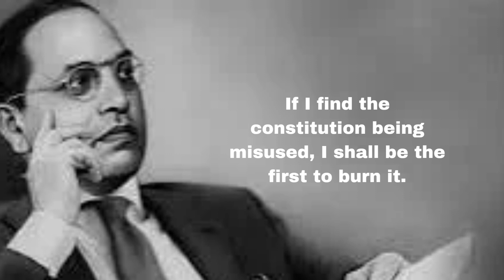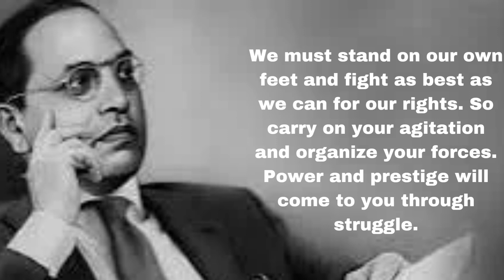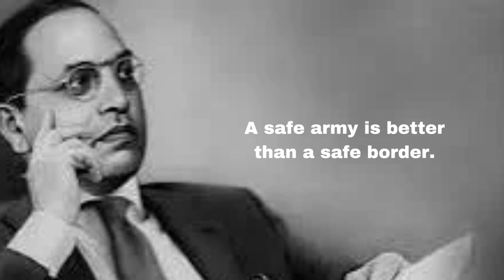A great man is different from..Inspiring quotes from Dr B R Ambedkar to empower yourself..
A great man is different from..Inspiring quotes from Dr B R Ambedkar to empower yourself..quotes @quotescope